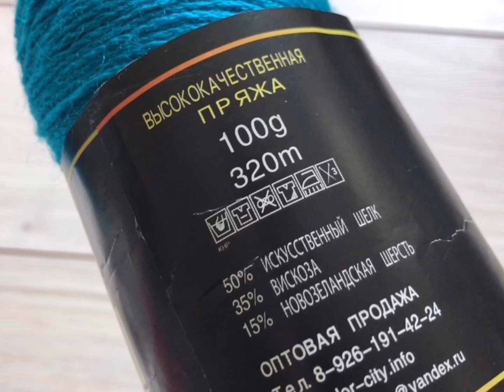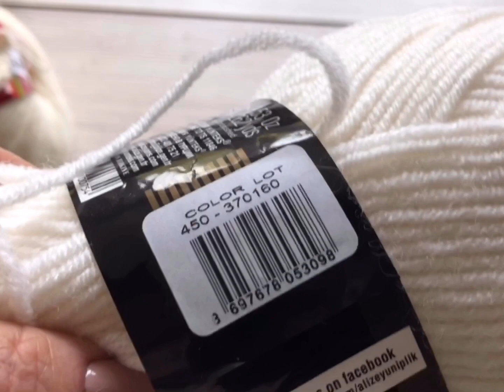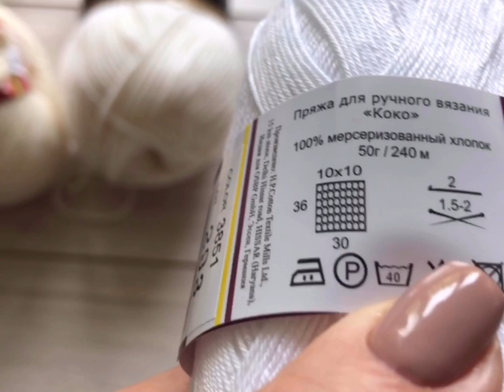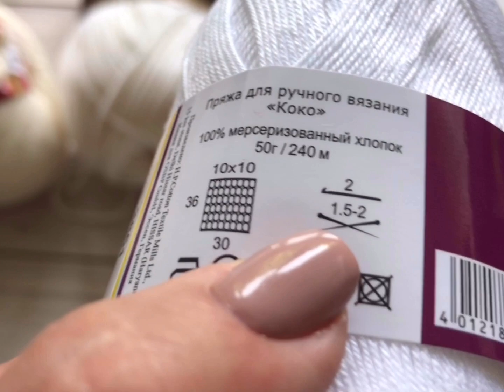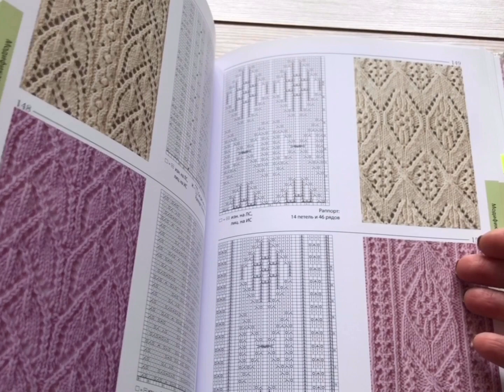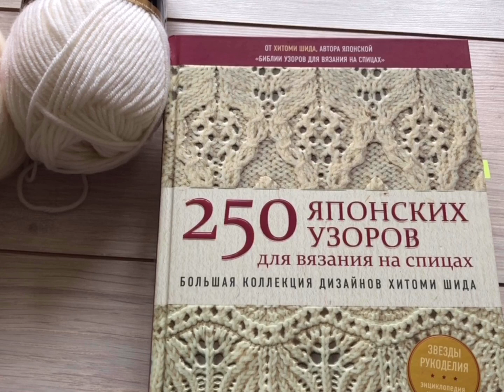Пряжа на сентябрь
Доброго всем дня! На сентябрь у меня очень небольшие планы: довязать голубой джемпер с ажурной кокеткой и связать кардиган из пряжи  Фиджи.  А еще я планирую приобрести новую пряжу, о которой обязательно расскажу на канале. Вот такие у меня скромные планы.